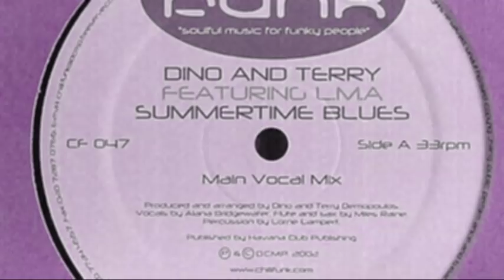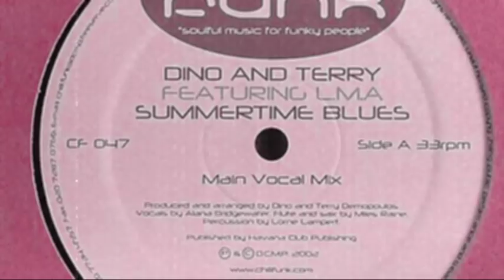Dino & Terry - Summertime Blues (Main Vocal Mix)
Smooth and moody deep house tune that brings the best of summer back. Released in 2002.

Featuring - LMA
Flute, Saxophone - Miles Raine
Percussion - Lorne Lampert
Vocals - Alana Bridgewater